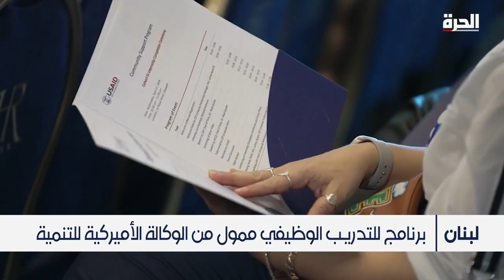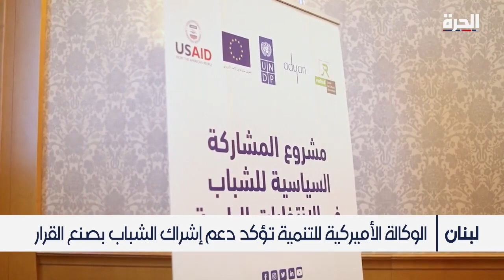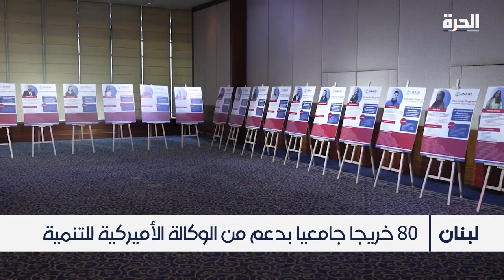USAID's CSP Interns' Completion Ceremony 2024- Al Hurra